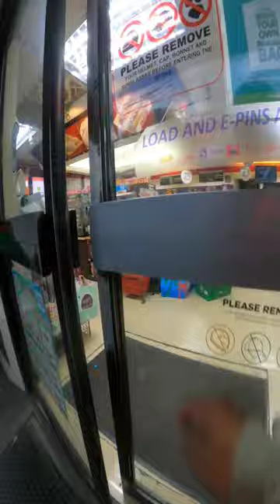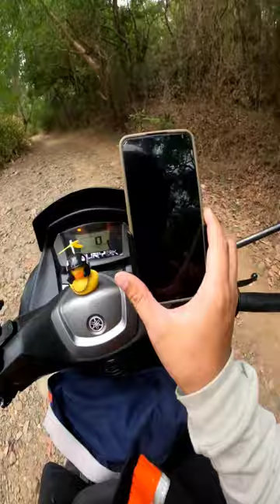Agbobotilya River Cabangan Zambales 🏞️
PAKI SUPPORT NAMAN MGA IDOL PARA SA MARAMING TOURIST SPOT NA MAKIKITA NYO 💚